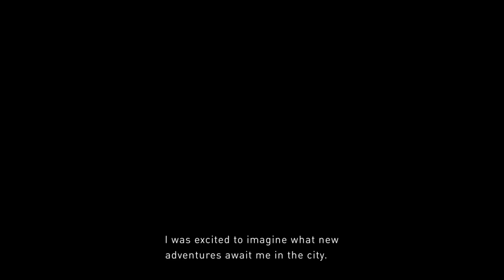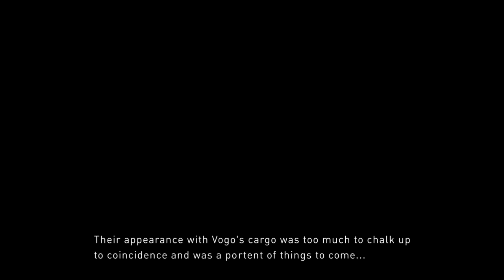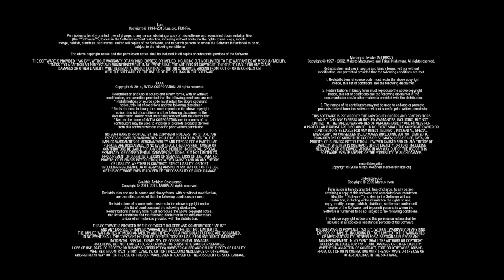GRAVITY RUSH 2 Demo Gameplay